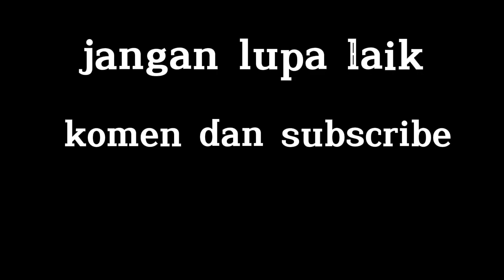lagu sumba terbaru//Dion Kopoteng/⚘/Ady kasang Rmx..